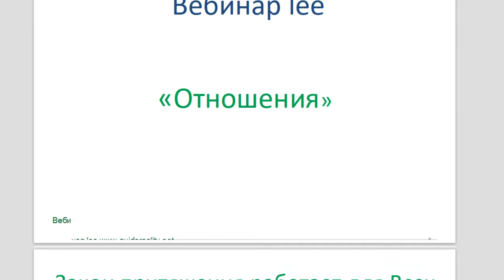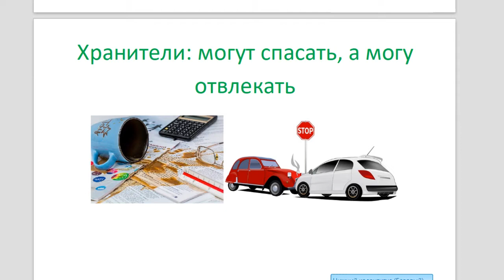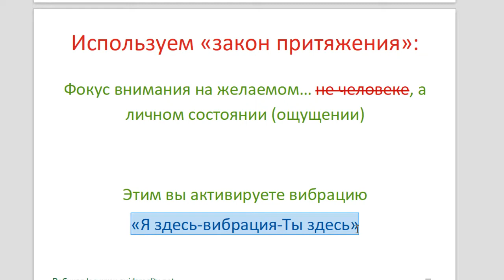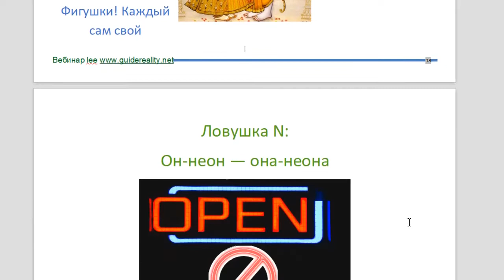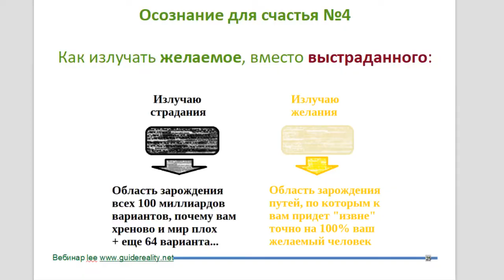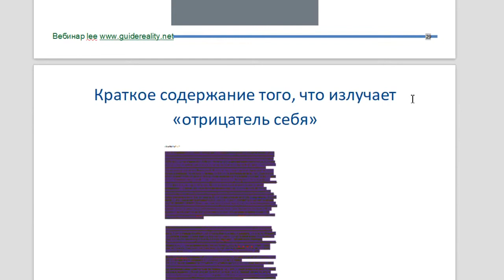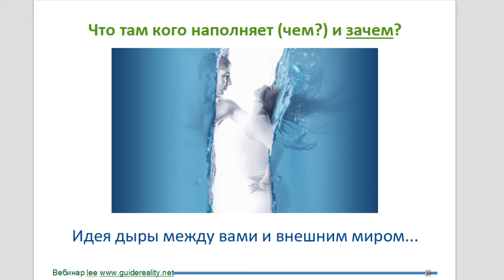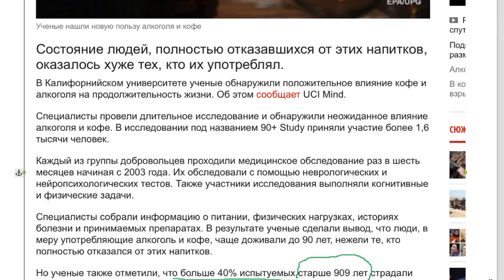Как создавать отношения и привлекать любовь в свою жизнь.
Автор, источник: lee

На вебинаре рассматривается тема вибрационного воздействия одного человека на другого в контексте созидания семейной гармонии.

Отношения можно и нужно Творить самому, наблюдая и понимая каждый момент собственного созидания. Главное, что вам дано — возможность создавать самостоятельно все, что пожелаете. Так используйте это в радость!

Это не магия любви и не психология отношений — это то, что вы ежедневно создаете осознанно или не осознанно. Чаще всего люди не видят связи своих вибраций и происходящего с ними в отношениях с другим человеком. Но связь не просто есть — она абсолютно предсказуема и управляема.

Вебинар lee о том, как вывести на осознанный уровень то, какие отношения вы создаете, куда они ведут, как будут развиваться и к чему могут привести.

На вебинаре:
1. Как создавать любовь, а не ждать «милости небес».
2. Как сохранить гармоничные отношения.
3. Брак по расчету — как это осуществить и жить в нем счастливо.
4. Если он (она) ушел (ушла) — как это случилось и какой наилучший вариант действий.
5. Создаем отношения осознанно.

Любовь и гармония в отношениях — это ваше по праву рождения, а вовсе не заслуга и не случайность. Познакомьтесь с собой и создавайте желаемые отношения каждый день и каждый миг. Это просто!